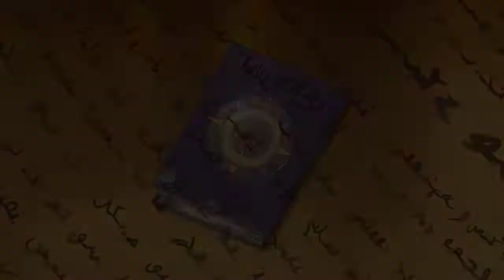When A Cute Rich Girl Wants To Marry You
Name: Ladies Versus Butlers